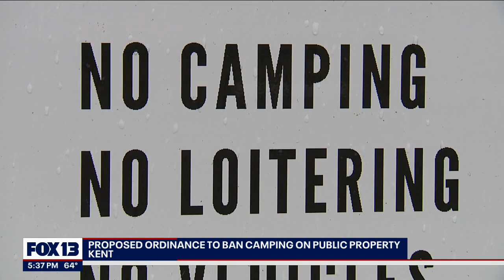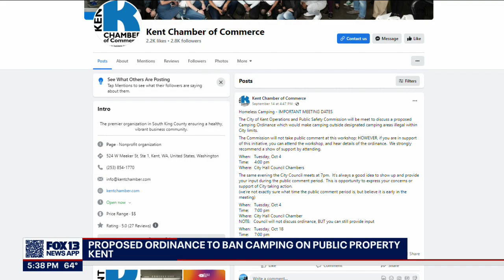Kent considers proposal to ban camping on public property | FOX 13 Seattle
Leaders in Kent are at a crossroads after seeing an expansion of roadside homeless camps. Officials are talking about change to police enforcement and bans, even as the King County Council considers spending millions more on service-centered homeless solutions.